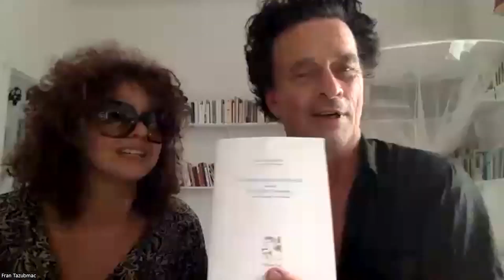Ndox Electrique Interview | Rituals, Physicality & No Amps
Ndox Electrique are easily one of the most exciting and interesting bands we’ve heard in ages! An international collaboration between Senegalese, Italian and French musicians, Ndox Electrique - which translates as Water Electrique - combine the raw power of post-industrial guitar rock with ancient West African rituals. The result is like nothing we’ve ever heard before!

Deeply intrigued, we recently sought out guitarist François R Cambuzat and bassist Gianna Greco to learn more.
0:00 - hey Francois & Gianna!
0:56 - is Ndox Electique an extension of Putan Club?
4:44 - the origins of the band name
6:58 - Ndox Electrique lyrics
8:51 - "physical" performance
10:42 - how do you write?
22:35 - let's talk guitars & basses!
28:03 - no amps?
39:42 - the live experience
43:50 - work ethic
52:51 - what books do you like reading?
54:23 - rest of 2024
58:21 - thanks Francois & Gianna!
Let's get social... 🤘🎸